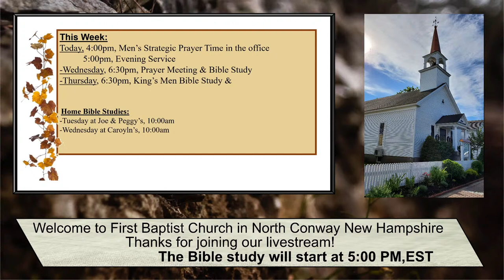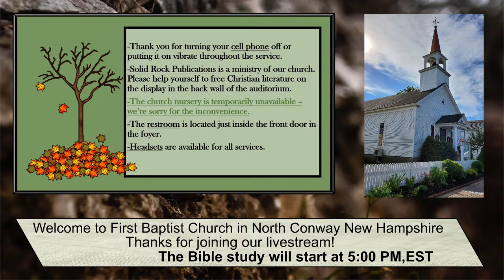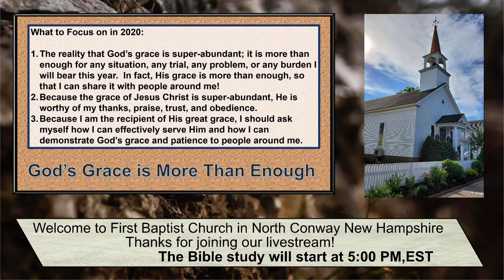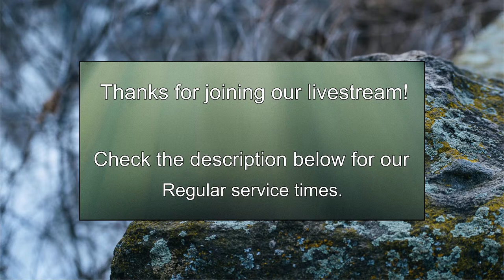Matthew 10:24-42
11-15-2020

-Sunday
--9:45 A.M. Bible Study
--10:45 A.M. Morning Service
--5:00 P.M. Evening Service

-Wednesday
--6:30 P.M. Bible Study

CCLI #:CSPL135914